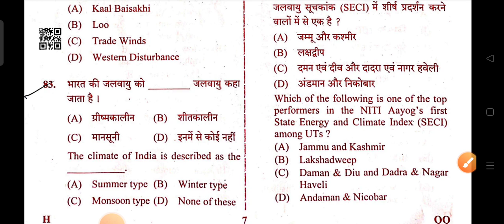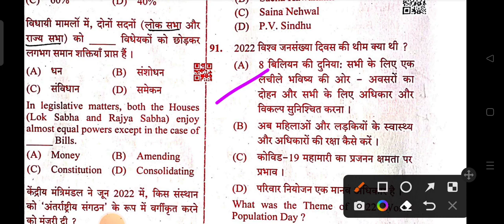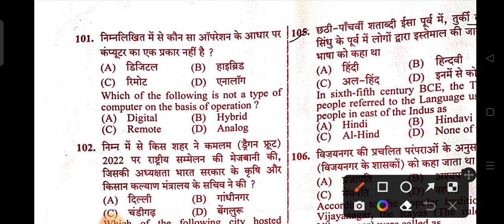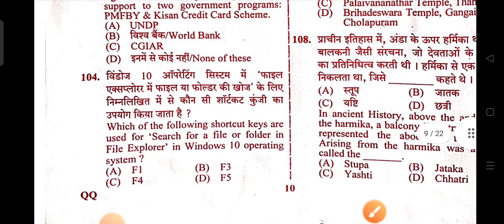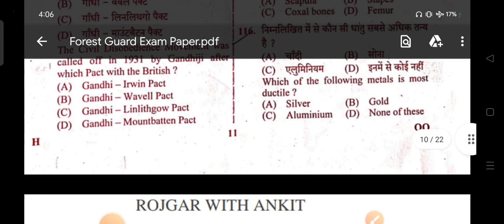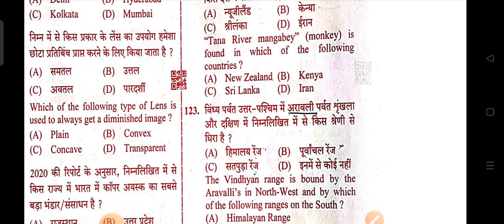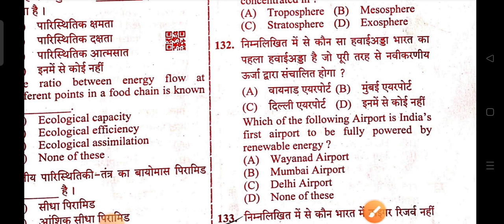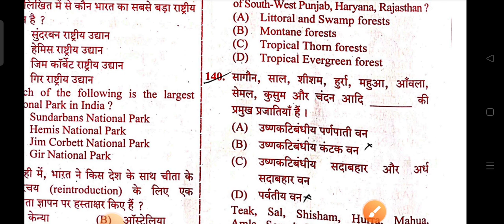Forest Guard Paper solution | upsssc Forest guard paper 2022 | forest guard answer key forest guard